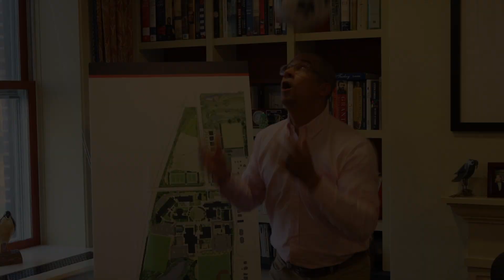Breaking News from The Pennington School!